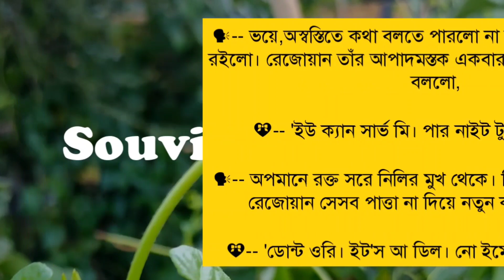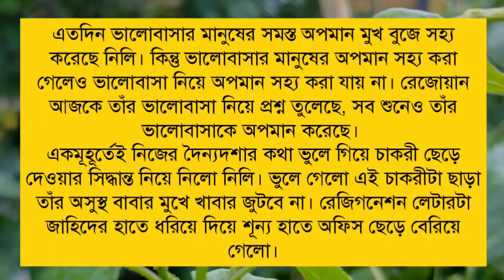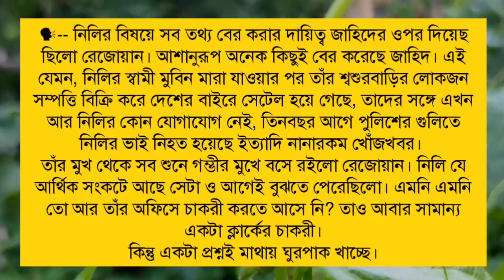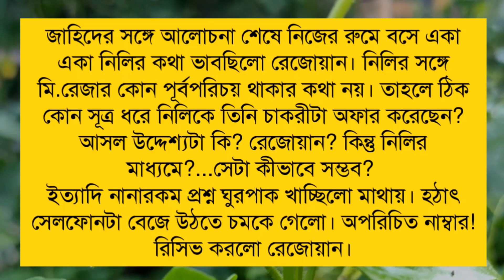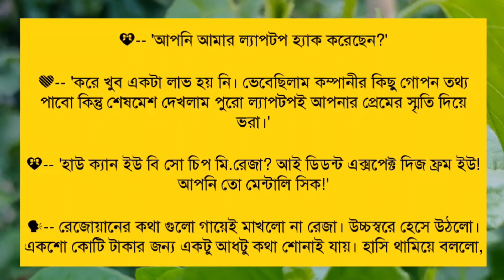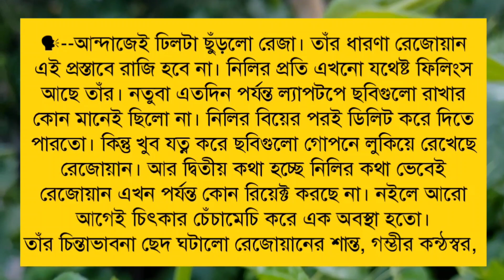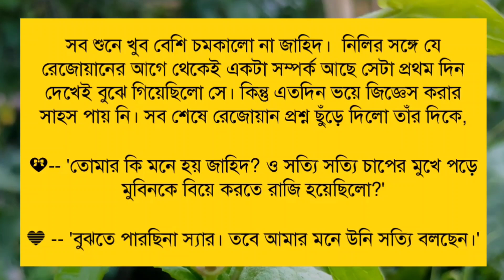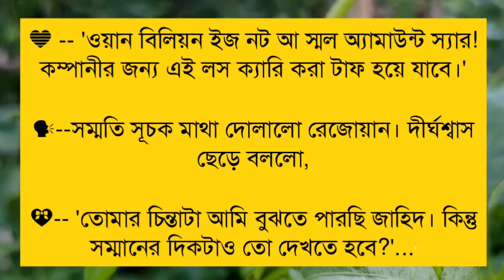বসের সাথে প্রেম - ৫ পর্ব / Romantic Love Story / Ft: Souvik, Mili, Mriyanka, Jayanta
➢ Voice : সৌভিক, মিলি, প্রিয়া, মৃয়াঙ্কা, পারমিতা, প্রত্যাশা, অঙ্কিতা, অঞ্জুশ্রী, কনিকা, শুভ্রতা, বর্ষা, অপর্ণা, প্রিয়াঙ্কা, শ্রেয়া, হীরা, শিল্পী, সহেলি, অভ্রনীল, জয়ন্ত, দেবর্ষি, সাগির, Rj সাগর, নাজমুল, নীল, আব্দুল

➢ Special Thanks : মিলি, প্রিয়া, মৃয়াঙ্কা, পারমিতা, প্রত্যাশা, অঙ্কিতা, অঞ্জুশ্রী, কনিকা, শুভ্রতা, বর্ষা, অপর্ণা, প্রিয়াঙ্কা, শ্রেয়া, হীরা, শিল্পী, সহেলি, অভ্রনীল, জয়ন্ত, দেবর্ষি, সাগির, Rj সাগর, নাজমুল, নীল, আব্দুল

➢ Script : Aritrika Ahana (Collected)

➢ Script Edit : Souvik

➢ Audio Mixing : Souvik

➢ Thumbnail Edit : Souvik ( Me )